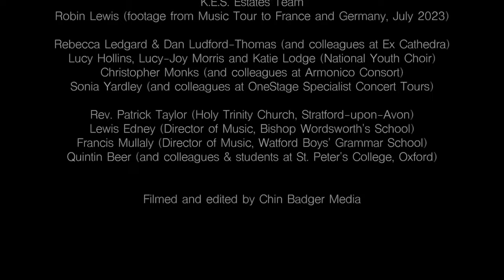KES Voices Together July 2024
'Voices Together' celebrates the positive and uplifting culture of singing at King Edward VI School, Stratford-upon-Avon. By September 2023, the number of students taking part in the School Choir had outgrown the rehearsal space available, so three choirs were formed: Lower School Choir (Years 7&8), Middle School Choir (Years 9--11) and Sixth Form Choir (Years 12&13). Chapel Choir is an auditioned SATB choir for students from Years 7-13

This video includes musical highlights from July 2023 - July 2024, as well as some footage from the previous two years. It has been filmed and edited by Chin Badger Media.

With thanks to all students, staff, Old Edwardians, colleagues and friends of the school who were involved in making the video.